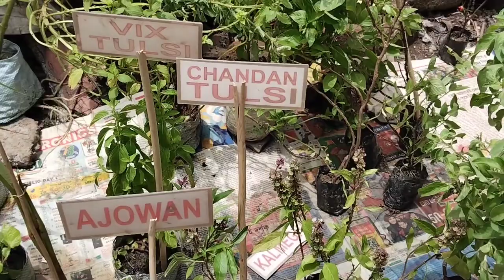সমস্ত ঔষধি গাছ পাবেন এখানে || All Herbal Plants are Available at Galiff Street Sunday Plant Market